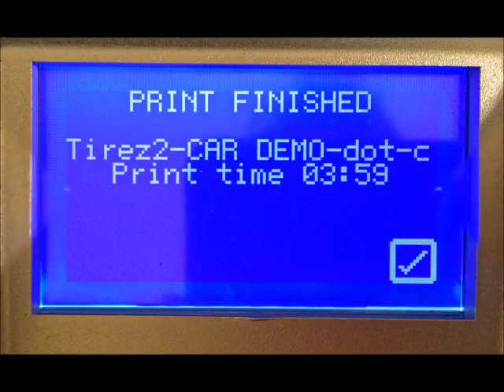Cubify 3D printing car wheel in 4 hours